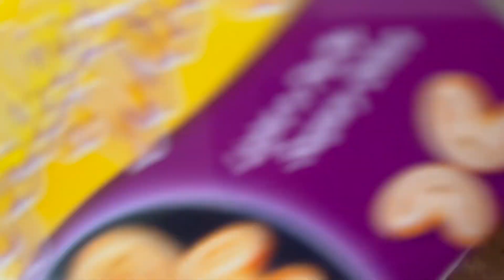2000 Subs SPECIAL GIVEAWAY I Thank you ❤️ I Rakhi শপিং শেষ হলো তার সঙ্গে ফুচ্কা পার্টি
Hi Everyone!

In this vlog, we are some fun family moments over Phuchka. Completing Rakhi special shopping and a huge hamper comes home.
THANK YOU FOR 2000 FAMILY MEMBERS ❤️
Keep watching for more exciting videos.